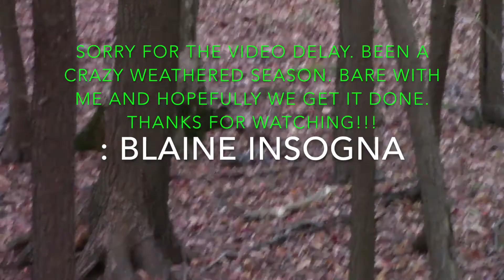hunting 2017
hunting in the warmest weather in a while...